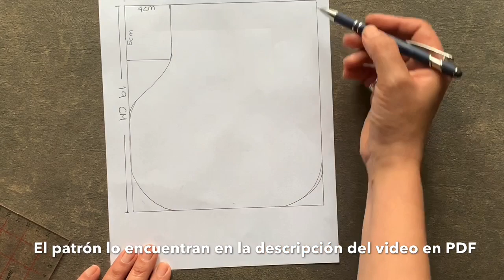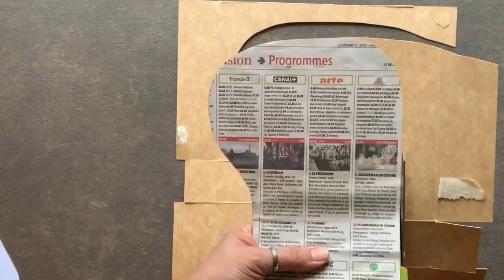DIY | COSE UN REPETIDOR PARA BEBÉ (PATRÓN GRATUITO) | MAMÁ ALBA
EN ESTE VIDEO COSEREMOS UN REPETIDOR PARA BEBÉ, PARA QUIENES NO CONOZCAN, ES UN PEQUEÑO PROTECTOR QUE SE PONE EN LOS HOMBROS CUANDO HACEMOS ERUCTAR A NUESTROS BEBÉS DESPUÉS DE COMER O TOMAR SU BIBERÓN O PECHO.

LOS MATERIALES QUE NECESITAMOS SON:

REALIZAR O IMPRIMIR EL PATRÓN, AQUI LES DEJO EL LINK PARA DESCARGARLO ES PDF

NECESITAMOS TAMBIÉN

1 PIEZA DE TELA DE ALGODÓN DE 20X40 CM
1 PIEZA DE TELA DE ESPONJA O TOALLA DE 20X40 CM
1 PIEZA DE ENTRETELA DE LA MISMA MEDIDA, PINZAS, ALFILERES, HILO AL TONO Y. COMENZAMOS.